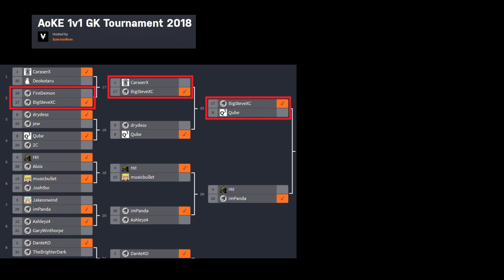Grapple Knife Montage by Big Steve - Blockland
Had a lot of clips saved up from around the time of the tourney so I thought I'd make a montage. This is sort of a tribute to Blockland's Grapple Knife. I've made many long-term friends playing this and I am grateful for it.

graves & Tails. - Vega

Juelz - WYWD (feat. bbno$)